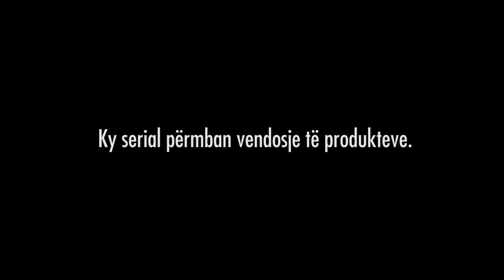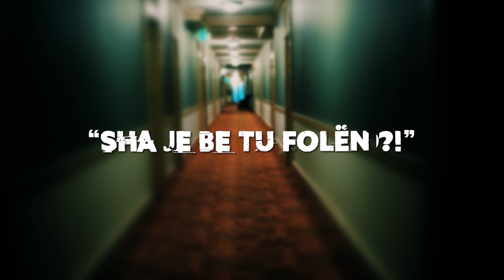Sha je be tu folen?! - SEZONA 4 (së shpejti)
Sha je be tu folen?! - Episodi 53 (NEW) SEZONA

PRODUCTION Official channel ✔️ RIDVAN MURATI ► Instagram ► Facebook ✔️ ERNEST ZYMBERI ► Instagram ► Facebook ✔️ Sha je be tu folen?! ► Instagram ► Facebook ✔️ FACEBOOK: ► RIDVAN MURATI ► ERNEST ZYMBERI ✔️ Directed by: ► GREJZA PRODUCTION Te gjitha te drejtat autoriale: ► GREJZA PRODUCTION ✔️
Music